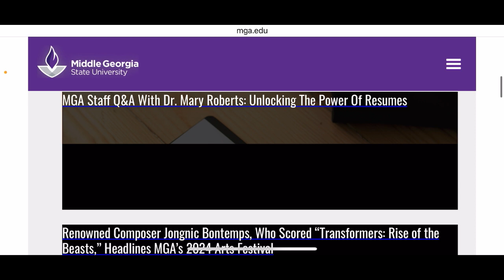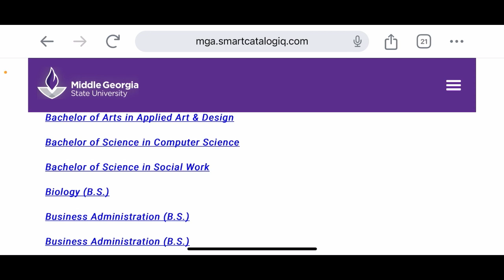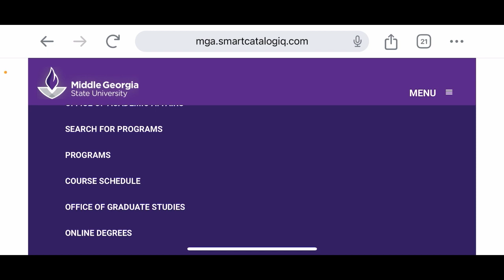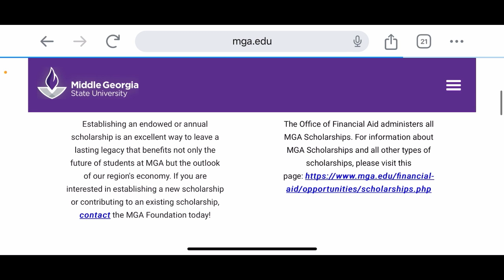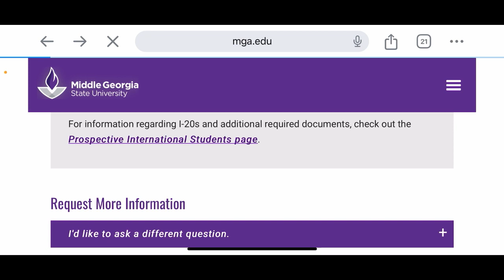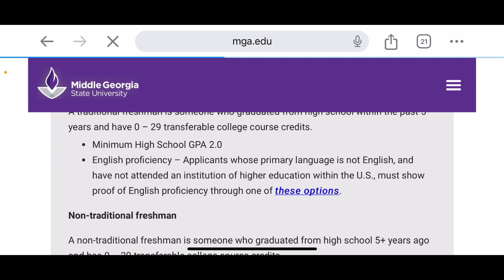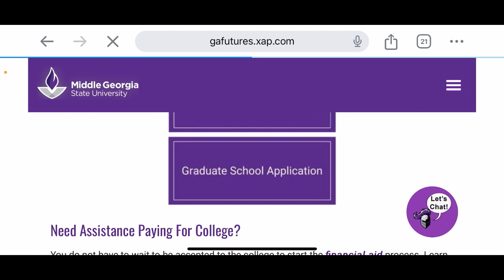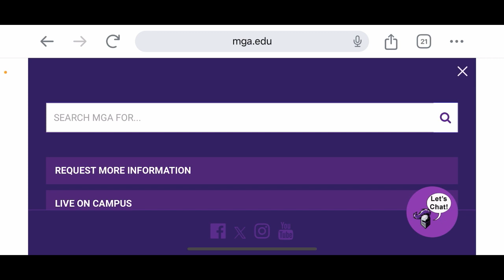NO GRE, GMAT, SAT. Study Free U.S.A🇺🇸. No Application Fee‼️‼️